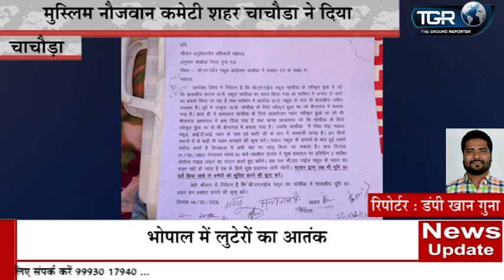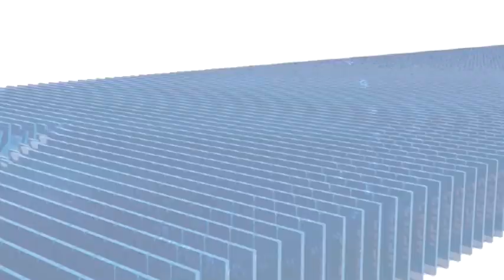मुस्लिम नौजवान कमेटी शहर चाचौडा ने दिया